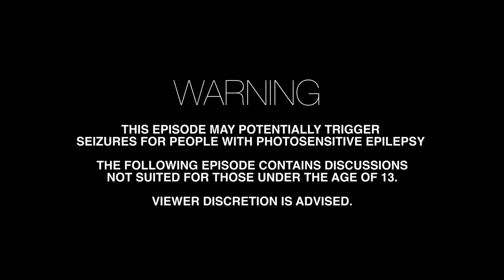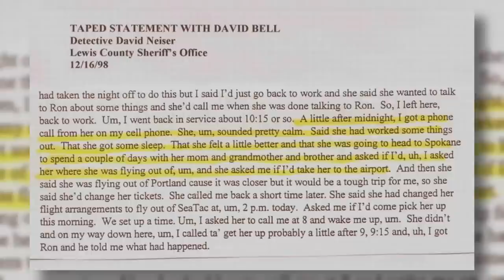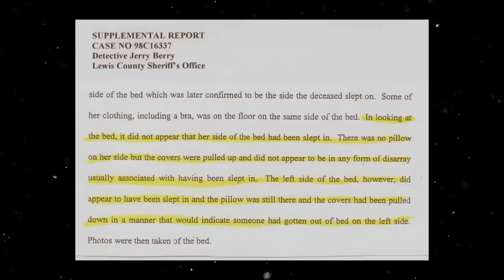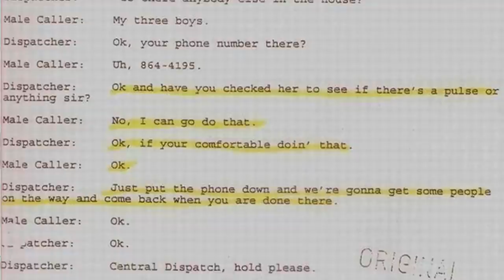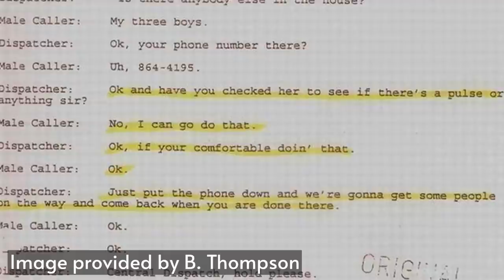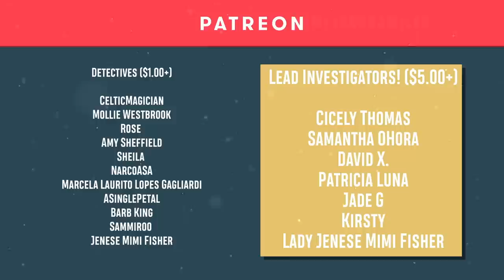THE KILLER MARRIAGE COUNSELLOR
In this episode, we discuss the case of Ronda Reynolds.